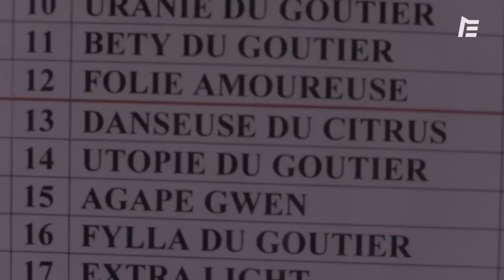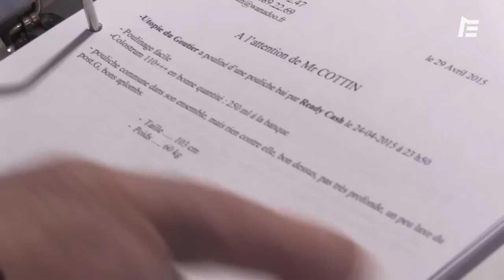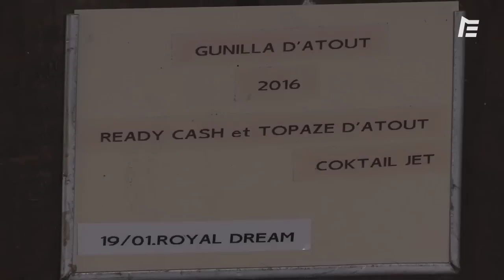L'ANGE GARDIEN DE FLAMME DU GOUTIER